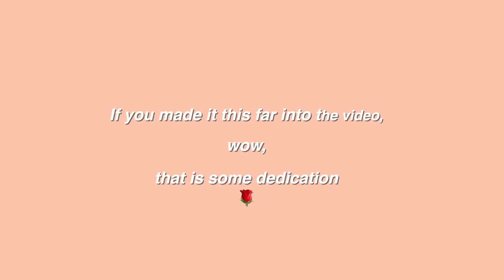A flutist in lockdown // Practising flute at home 🎵🎻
Hi everyone!

Today's video is a practice vlog of me working through some orchestral excerpts. Seeing as we're now in lockdown 6.0 here in Melbourne, Australia, our schedules as artists have been wiped clean once again 🥲. On the bright side I now have plenty of time to catch up on some practice and focus on some things that I've neglected 🙃

Here are the excerpts featured in the video -
Beethoven 3 Mvt II, IV
Mendelssohn Symphony No. 4 Mvt IV
Strauss Sinfonia Domestica